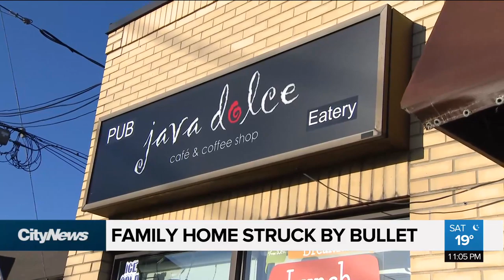Family home struck by bullet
CityNews' Ginella Massa spoke with a father who says he narrowly avoided being hit by a bullet during a shoot-out in the Glen Park area on Aug. 24.